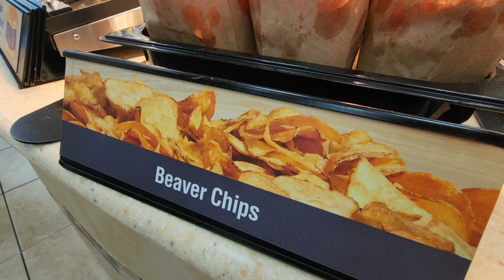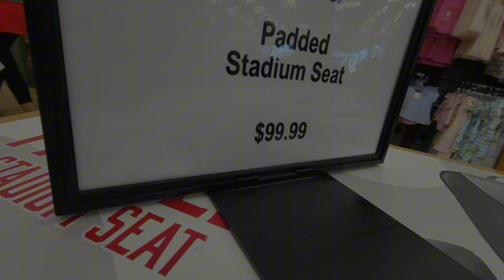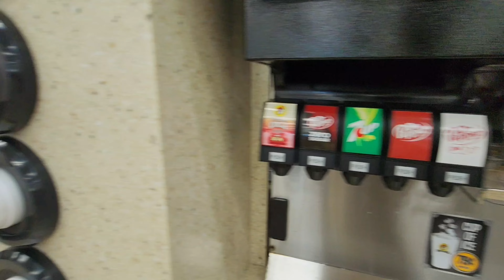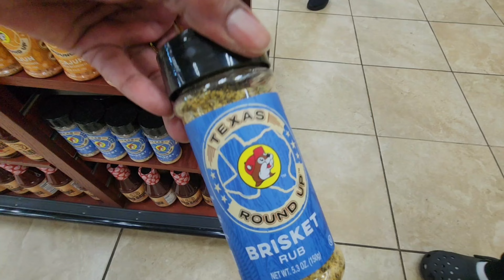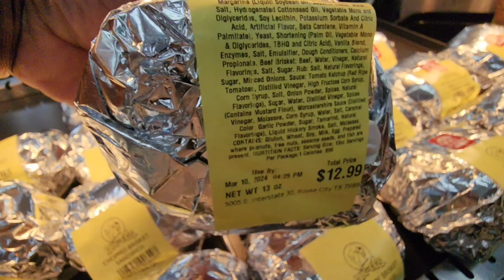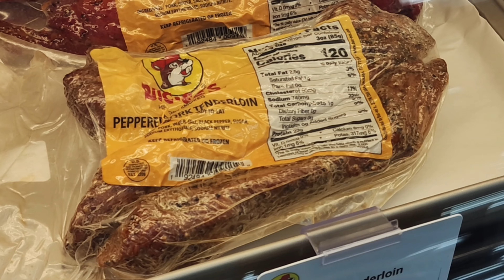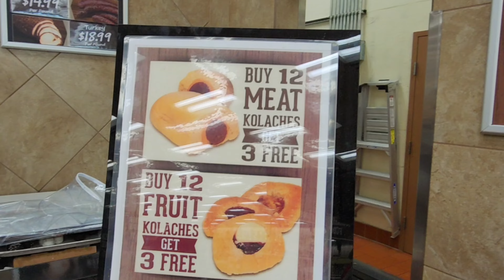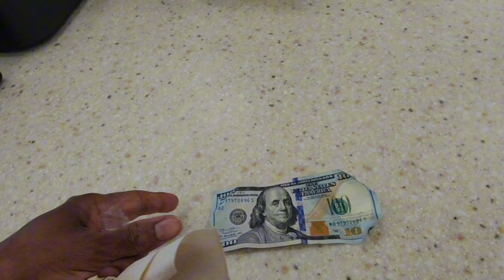VISITING BUC-EE'S IN ROYCE CITY TEXAS * EATING A BEAVERS TAIL * ROYCE CITY TEXAS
LETS GO CHECK OUT BUC-EES IN TEXAS